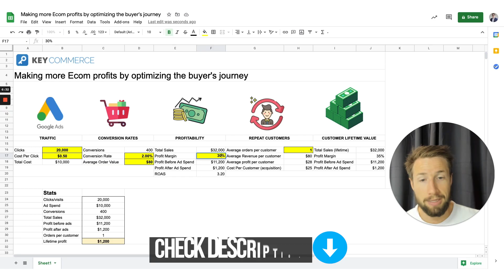Ecommerce Optimization is Just as Important as Best Practices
In this video you’re going to learn about optimizing your Ecom store and why it’s even more important to optimize your store than just leaving it after you set it up the first time.

A lot of people just spend a lot of time at the beginning of their Ecom journey setting up their store and then leaving it at that.

They spend all this time learning, researching and then building their store. Then once they’re happy with it, they just then focus on traffic.

You shouldn't follow your Ecom store journey in these stages. You should constantly be optimizing and improving your website. Get your store built with best practices, but then you need to focus on improving it, again and again

Why do you need to do this? Why do we need to optimize?
Well, you can watch all my videos and learn all the strategies that are working right now for Ecom stores.

And yes, it will be so much better to make all these changes and build an Ecom store like this than if you didn’t. BUT the huge growth, the huge profits, and the huge conversion rate increases for your store come when you make changes based on data.

This is because YOUR Customers are unique. And so your store should be dynamic.

What I’m teaching you in this video is the absolute secret to improving your conversion rate.

Testing your store, again and again!

Make an improvement. Test it with the old one. Make a new improvement. Then test it again with the previous page.

The idea is that you make more and more changes until you create the ultimate product page. It’s also the ultimate product page for YOUR store and YOUR customers.

📅 Let us grow your Google Ads account for you. Book a free strategy session with me

SOCIAL

📅 Do you own an online store making $15k+ in revenue per month and want to scale up? Book a free strategy call with us: